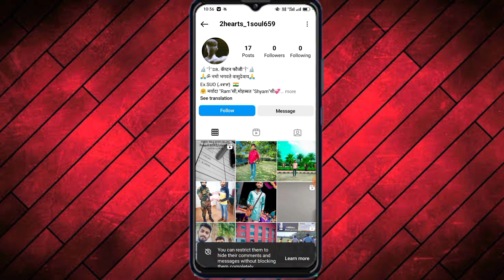Instagram Me Unblock Kaise Kare 2023 | How to Unblock in Instagram 2023